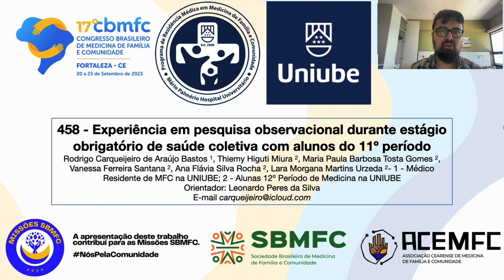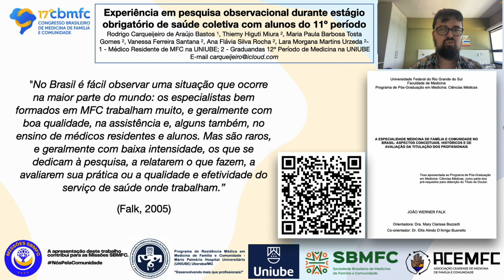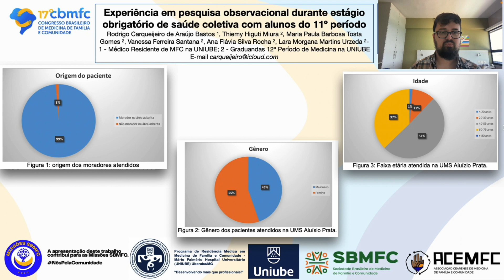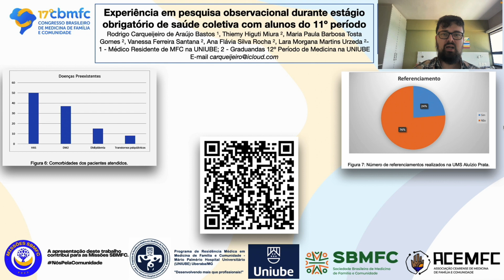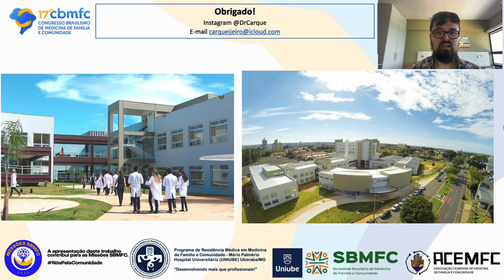458 Exp. em pesquisa observac. durante estágio obrigatório de saúde col. com alunos do 11o period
Autores
RODRIGO CARQUEIJEIRO DE ARAÚJO BASTOS 1,
Thiemy Higuti Miura 1,
Maria Paula Barbosa Tosta Gomes 1,
Vanessa Ferreira Santana 1,
Ana Flávia Silva Rocha 1,
Lara Morgana Martins Urzeda 1
Instituição
1 UNIUBE - UNIVERSIDADE DE UBERABA

Orientador: Prof. Leonardo Peres da Silva

Resumo
Segundo descrito na tese de doutorado de Falk (2005): "No Brasil é fácil observar uma situação que ocorre na maior parte do mundo: os especialistas bem formados em MFC trabalham muito, e geralmente com boa qualidade, na assistência e, alguns também, no ensino de médicos residentes e alunos. Mas são raros, e geralmente com baixa intensidade, os que se dedicam à pesquisa, a relatarem o que fazem, a avaliarem sua prática ou a qualidade e efetividade do serviço de saúde onde trabalham.”
Desta forma, é comum que sejam raras as publicações na área, causando uma percepção incorreta de desvalorização acadêmica entre outras especialidades.

O objetivo deste trabalho é apresentar uma experiência de pesquisa realizada pela turma do 11o período durante o estágio obrigatório de Saúde Coletiva na Universidade de Uberaba (UNIUBE) coletando e analisando os dados das atividades assistenciais realizadas em uma Equipe de Saúde da Família orientada por um professor Médico de Família e Comunidade inserido no contexto de graduação e residência médica em MFC, com a presença de médico residente.

O trabalho foi realizado mediante coleta dos dados de atividades assistenciais durante o período de 4 semanas, organizados quantitativamente e analisados sob a perspectiva de avaliar a população atendida e a resolubilidade do serviço prestado, baseada na consulta
de bibliografia em base de dados de artigos científicos, literatura específica da especialidade e comparação com trabalhos realizados anteriormente por turmas distintas.

Além de promover o incentivo a pesquisa no campo da Atenção Primária a Saúde durante a graduação dos alunos e a especialização do residente, este trabalho consegue identificar periodicamente a epidemiologia dos pacientes assistidos e promover soluções que possam melhorar continuamente o serviço e a formação dos alunos. É possível observar que, desde que incentivados e assessorados, os alunos da graduação são capazes de desenvolver pesquisa quantitativa em saúde coletiva, contrapondo o senso comum de falta de trabalho acadêmico na MFC observado por Falk (2005).

É certo que os trabalhos conduzidos na atenção primária são de grande valia para o diagnóstico em saúde e a proposição de metas pelos profissionais e gestores responsáveis pela administração de cada área. Além disso, o incentivo do trabalho durante a graduação e pós-graduação é importante para o desenvolvimento da especialidade em MFC e coloca os alunos em contato direto com a produção científica-acadêmica, aproveitando dados coletados para avaliações formativas na graduação para publicação em congressos, periódicos ou quaisquer outros meios de divulgação científica.

Referências:
1. Starfield B. Atenção primária: equilíbrio entre necessidades de saúde, serviços e tecnologia. Brasília: UNESCO, MS, 2002.
2. Falk, João Werner. "A especialidade Medicina de Família e Comunidade no Brasil: aspectos conceituais, históricos e de avaliação da titulação dos profissionais." (2005).
3. Gusso G et al. Tratado de Medicina de Família e Comunidade. Capítulo 67: Pesquisa Quantitativa. 2ed. 2019. Pág 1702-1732.